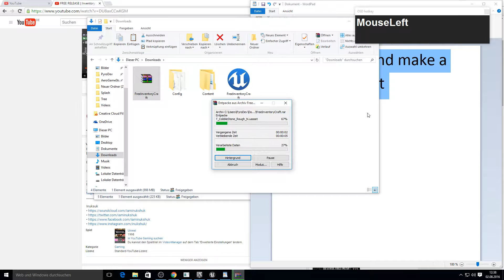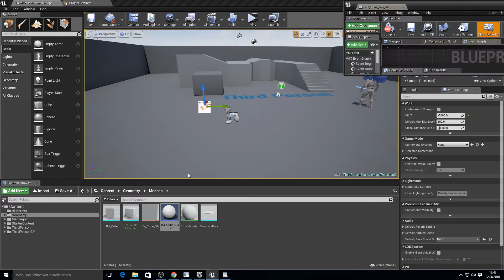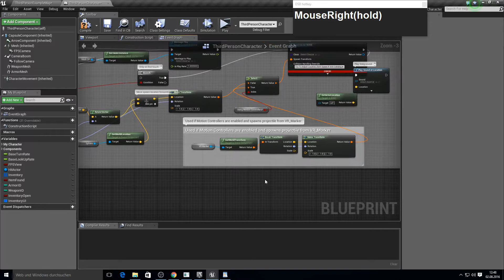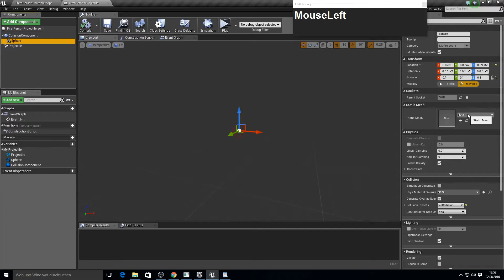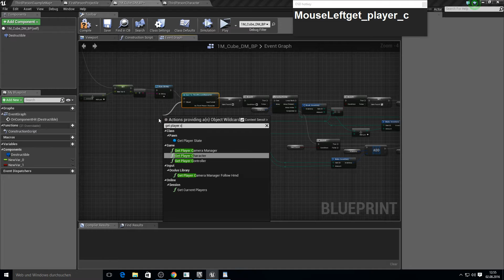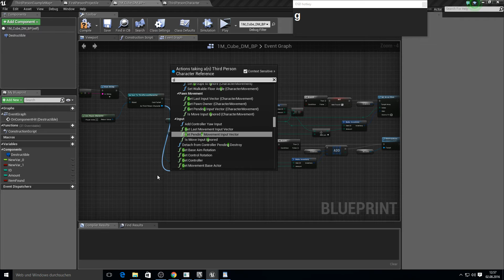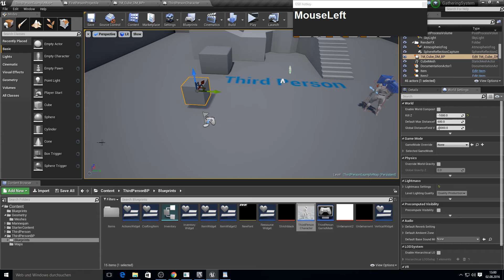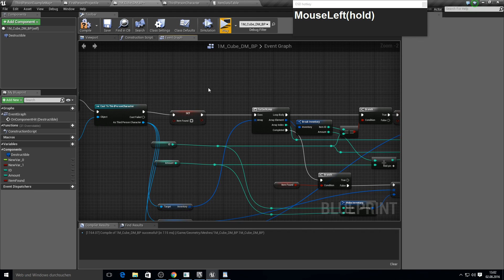Unreal Engine 4 - Gathering System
Hey everybody
I am back with an new Gather Tutorial
If you have any Question ask here.
*Download Section*
Inventory Crafting System:

Do you have some Tutorial Requests?

Songs:
Social:
T & Sugah